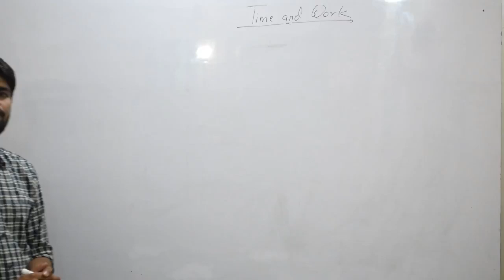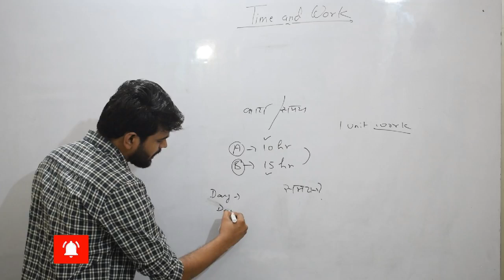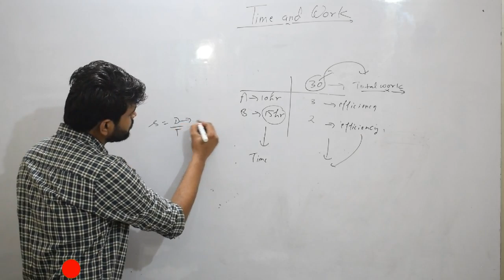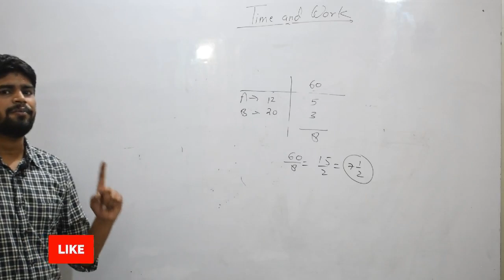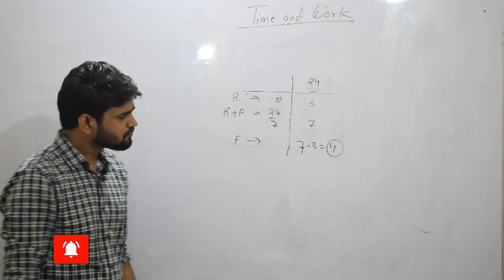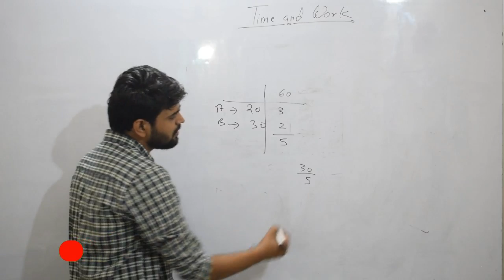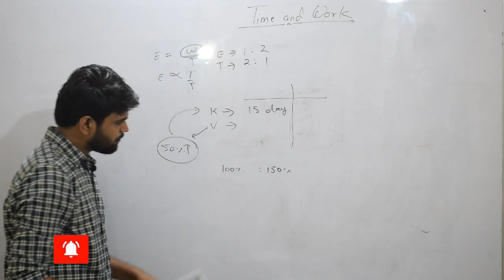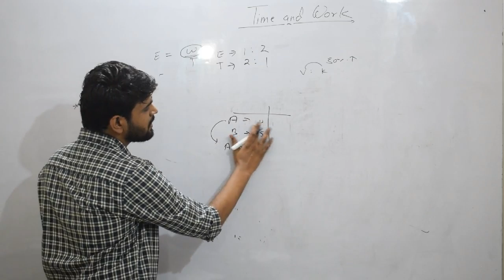🔴TIME AND WORK | LEC 1 | UPSSSC | UPSI